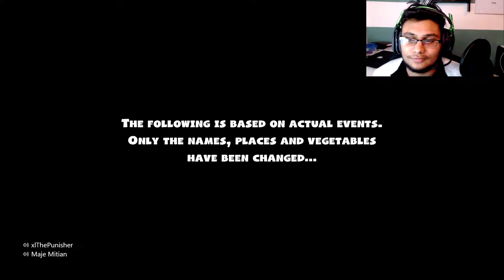CAN'T STOP BARKING!!! | Overcooked 2 Playthrough Part 1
Welcome To Maje!!

In collaboration with Team17, we are thrilled to bring you Overcooked 2, a chaotic co-op cooking game for 1-4 players in which you must serve a variety of recipes including sushi, pasta, cakes, burgers and burritos to hungry customers in a series of unconventional kitchens.

Whether it be a hot air balloon, a magical Wizard’s school or even another planet, you’ll have to be ready for anything. Work solo or with up to three friends (locally or online) to prep orders while overcoming obstacles such as fire, collapsing floors, overbearing waiters and of course, the classic kitchen problem of floating work surfaces.

Please, Please, Please leave a comment on what else you would like to see, it would help us greatly!